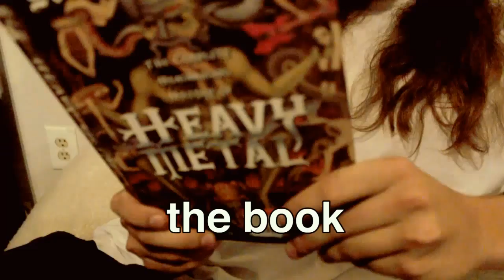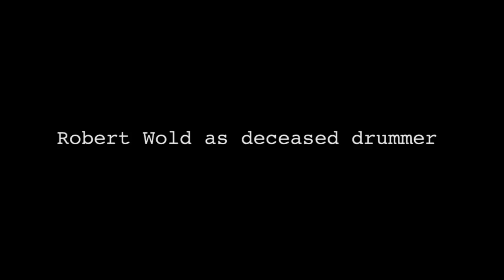Conan! The Barber Librarian - "Fart Damage"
Conan! The Barber Librarian Fart Damage Official Music Video - Shot and edited by Jeremy Schmidt and Josh Staab